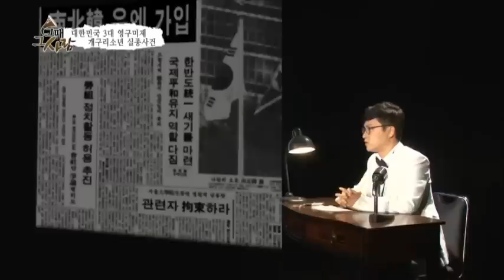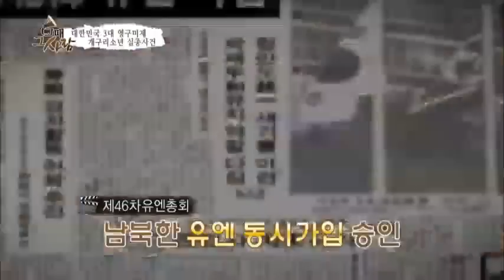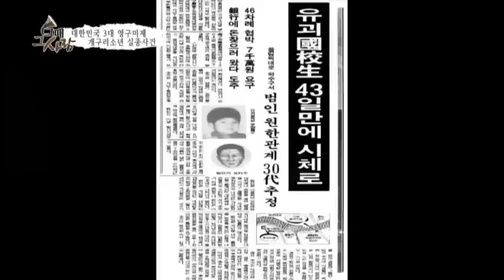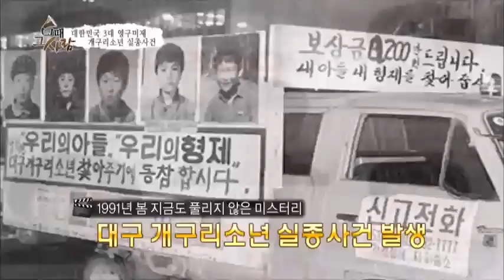대한민국 3대 미제사건_채널A_그때그사람 9회